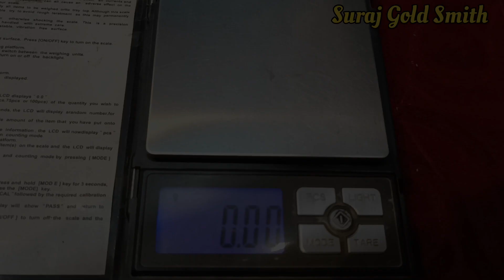5.0 ग्राम के नीचे सोने की चांद तारा टीका डिजाइन | Gold Latest Tika Design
Jewellery,Surajgoldsmith,Akofficaljewellery,Jpjewellers,Tika design for daily wear,22k tika design,Fancy gold tika design,Dulhna mangtika Designe,Ligth weight gold tika design,Most beautiful gold tika design,Trending gold tika design